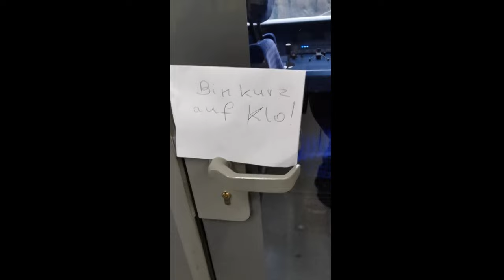Lokführer hat Durchfall - Zug fährt über 4 Min alleine!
Zug fährt  (ca. 4 Min lang) alleine, weil der Zugfahrer dringend auf die Toilette muss. (am 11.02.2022, zwischen Ulm und Aalen im Regionalzug).